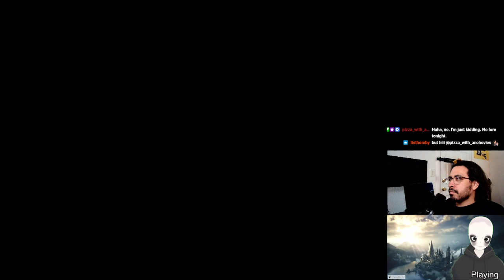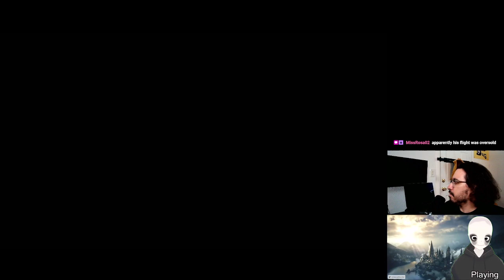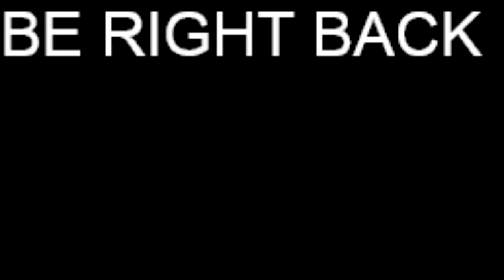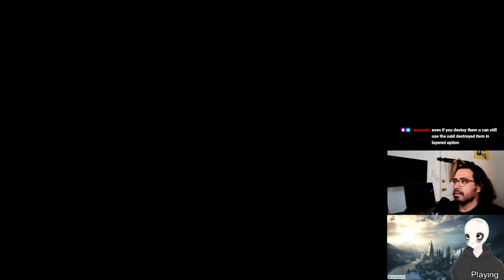Hagwarts Part 4 - Hairy Porker is a menace to magical society - Hogwarts Legacy Playthrough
They say you shouldn't live long enough to see yourself become the villain but it may be too late for Hairy Porker